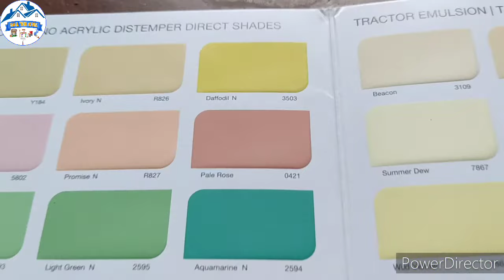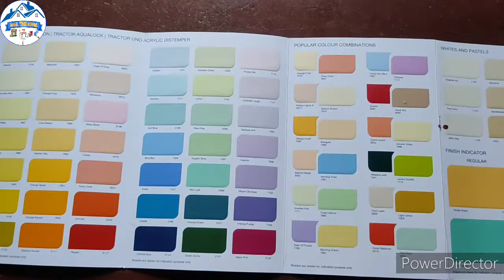Asian paint colour catalogue | Interior colour catalogue | house colour catalogue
Hello friends how are you i hope you are well  I am telling all the friends who are new to my channel to subscribe to my channel and let me know in the comments how the videos went My challenge is to get all kinds of house painting and model color communication new model house tricks so please keep subscribing to my channel

Exterior Designs that.Bathroom Design.Bedroom design Ideas.interior design.Ceiling Design.paint Design.Door Design.Floor Design. Garden Design.Gate Design.Home Decoration. Home Exterior Design.Home Paint Ideas.Kitchen Design.Living Room Design.Shelves Ideas.Sofa Set Design.Swimming Pool Design.Table Design, Tv Shelf Design, house painting, house, Stencil design, house photos, house wall design, house wall stekar